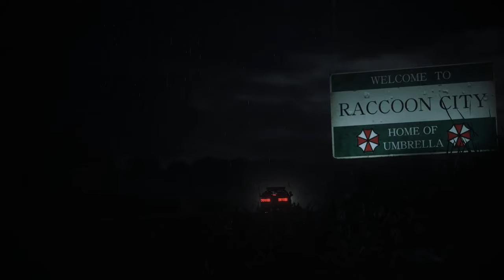RESIDENT EVIL 2 - The Introduction (Part 1)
What a mansion!